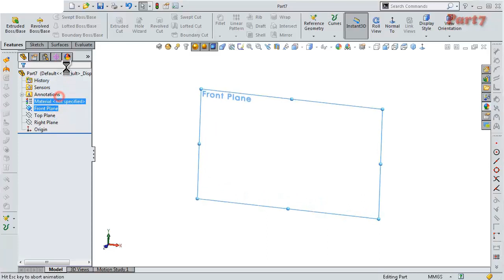7- Project 16 |Hydraulic Wall Gear Pump| SolidWorks Tutorial : gasket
This Channel  beside Tutorials Channel contain topics about:

- SolidWorks Sketching
- SolidWorks Surface
- SolidWorks Weldments
- SolidWorks Assembly
- SolidWorks Drawing
- SolidWorks Simulation
- SolidWorks Motion
And MORE

GO PROFIST ...BE SOLIDWORKIST  ◄ suggested words!